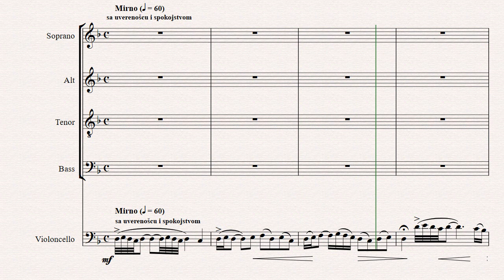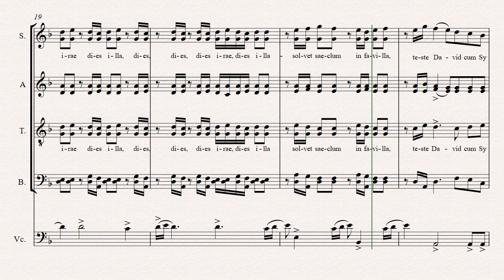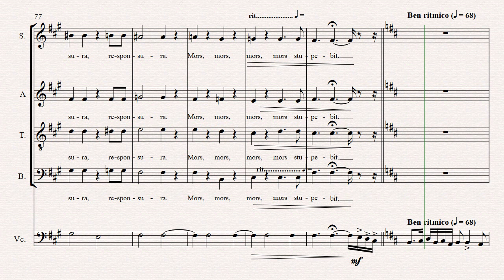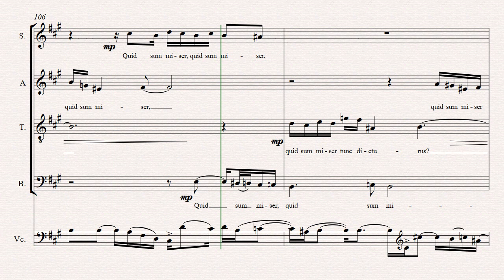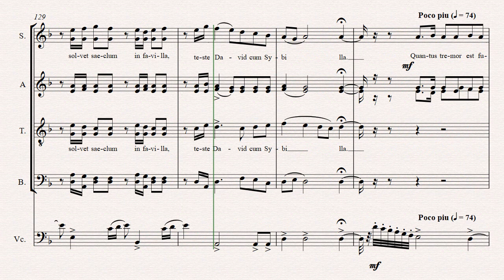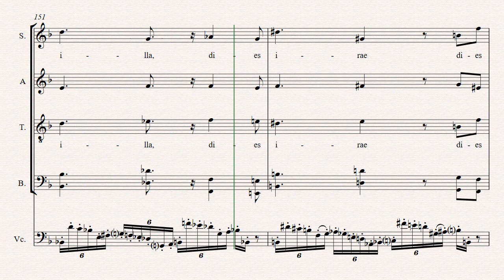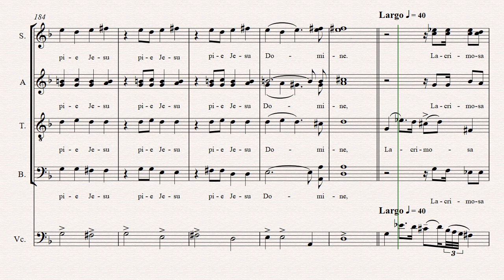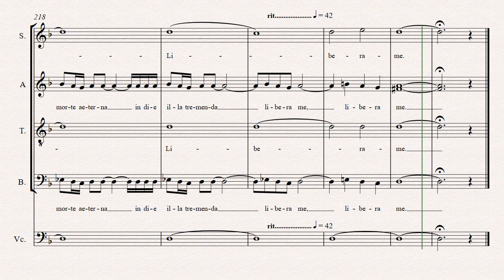Nenad Ostojić: DIES IRAE, za mešoviti hor i violončelo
demo eksport iz Sibeliusa (Noteperformer)